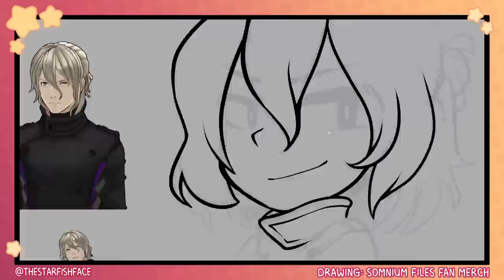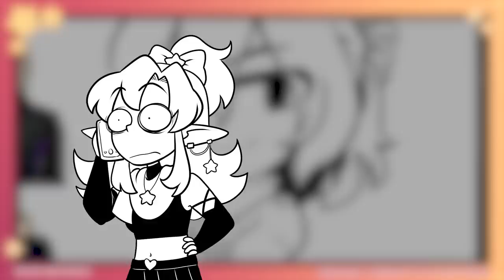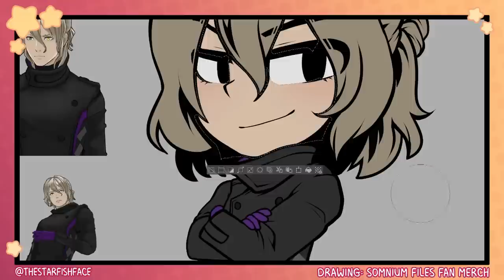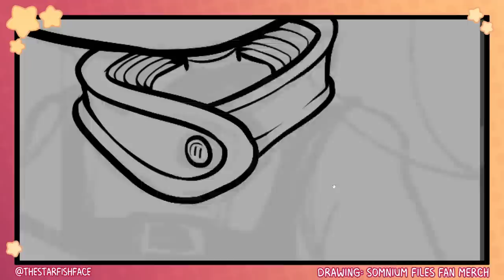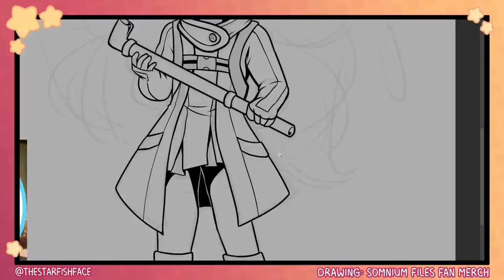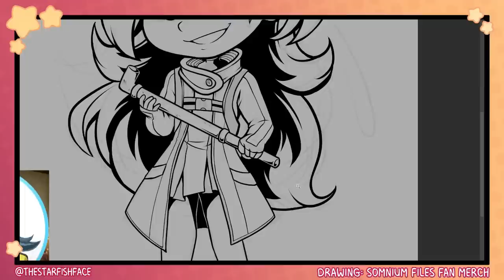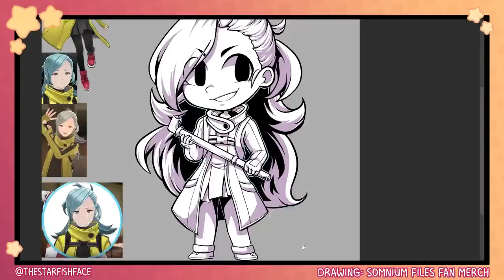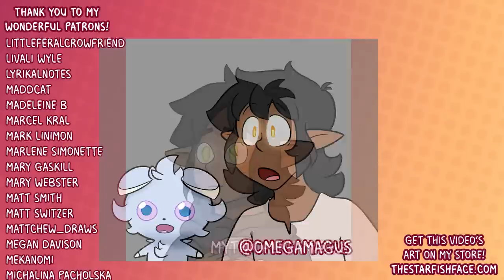I bought my first house! It was a nightmare. | Art + Storytime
TFW you buy a house and everything goes wrong.
STORE: Buy my Somnium Files merch and more!

Thank you to friend Livali for providing extra voices in this video! Check out their webcomic Goth Western!

COMIC: Read my webcomic Castoff!

FANART: Submit your works for the end-of-video Fanart Reel!

CONVENTIONS: I'll be selling my art at upcoming conventions!!

PODCAST: Like my voice and want more of it? Listen to my idol anime-themed podcast!

2ND CHANNEL: I post shorts and gaming stream archives on my new 2nd channel,  @thestarfishface-etc